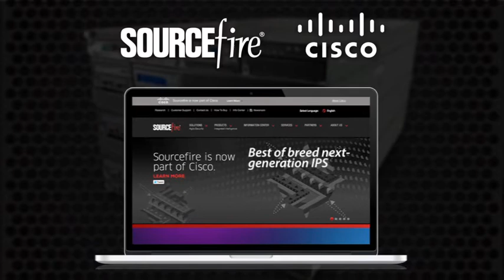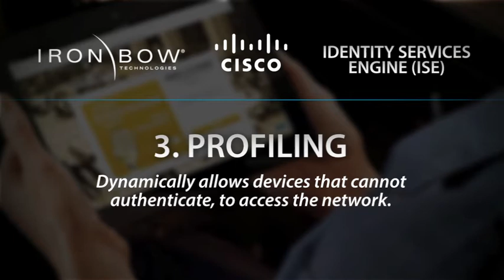Iron Bow Technologies | Cisco Security Master Partner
Iron Bow’s cyber security practice takes a realistic approach to today’s dynamic threat environment.  Learn more about our partnership with Cisco and solutions we are able to offer our customers as a Cisco Security Master Partner.

Iron Bow Technologies is a leading IT solution provider dedicated to successfully transforming technology investments into business capabilities for government, commercial and healthcare clients.

Our depth of technical expertise, global reach and strategic partnerships with industry leaders as well as disruptive technology partners uniquely positions Iron Bow to target the right solution to ensure your successful business outcomes.